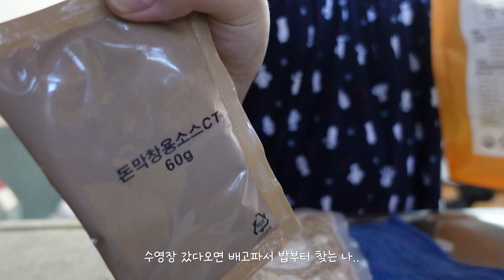Vlog 아직도 호흡이 힘든 수린이 | 막창 에어프라이어 돌려먹기🥄|고등어구이, 캔햄 | 편집하면서 빵 먹기🥖 | 브금없는 잔잔한 브이로그 | RANI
🌟이번 영상 늦어서 죄송해요! 다음 영상부터는 금요일에 업로드 예정이랍니다ㅠㅠ 운동과 아르바이트때문에 시간이 별로 없기도하고 쉴 시간이 없어서 부득이하게 변경하게 되었어요😓 금요일에 업로드 하는 만큼 더 탄탄한 영상 가져오도록 노력할게요💕 늘 봐주셔서 감사해요💓💓

안녕하세요!! 벌써 수영을 배운지도 2주가 지나가네요 ㅎㅎ 열심히 배우고는 있는데 호흡도, 발차기도 힘들어서 헥헥거리며 한답니다..😓
ㅎㅎ 이번 영상도 재밌게 봐주시길 바라며 다음 영상에서 만나용!💕